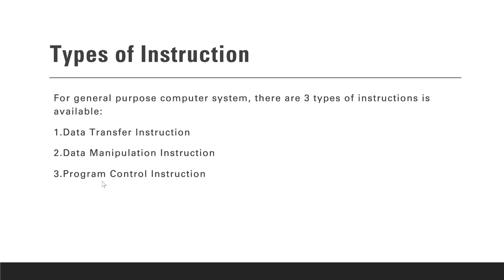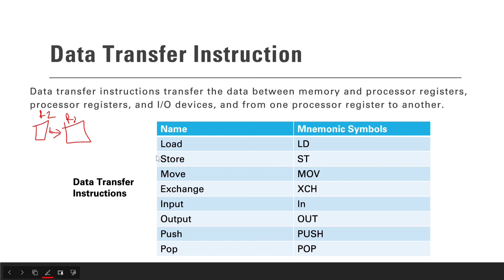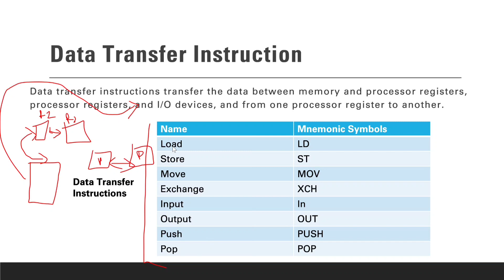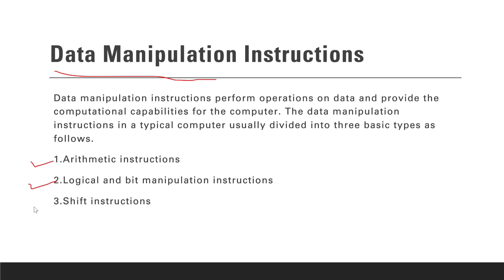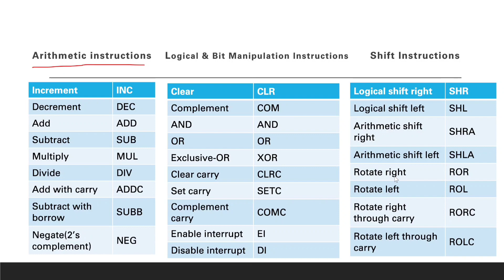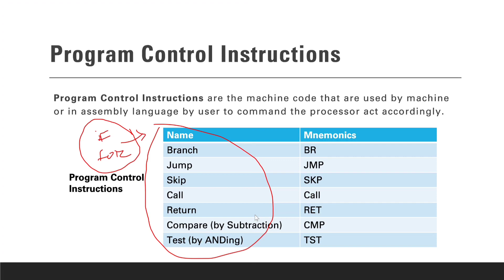Types of instructions in General Purpose computer in computer architecture & organization in bangla.